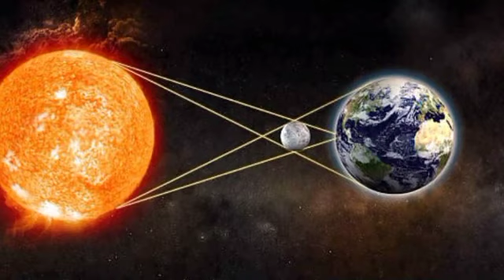বিগত ১৫০ বছরের সবথেকে দীর্ঘ সূর্যগ্রহণ এই বছরে:Solar Eclipse//Surya Grohon।।